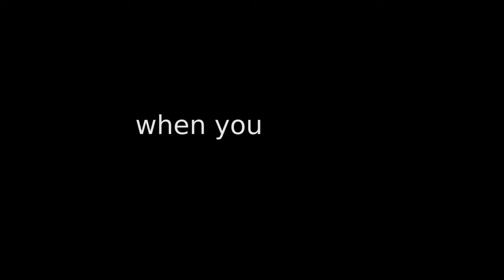Competitive CS:GO But Everyone Is a Crab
We played a game of Competitive Counter-Strike where you could only strafe side to side, no moving forward, no moving backwards.